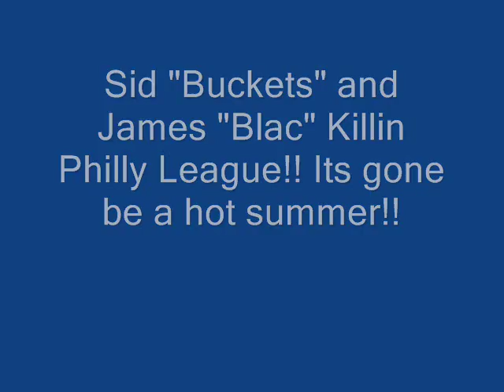Sydney Francis and James ingram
Trashing Philly league. Sydney Francis